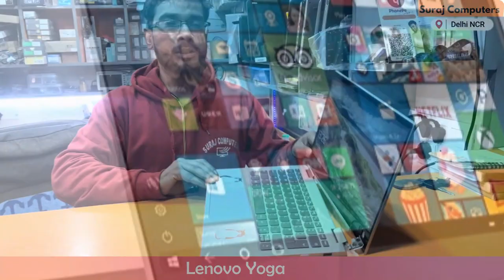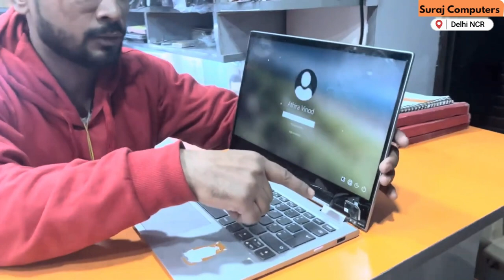Lenovo Yoga 730: Hinge & Cracked Screen Issues | Warranty Resolution Guide!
Facing hinge problems or a cracked screen on your Lenovo Yoga 730? Don't worry—we've got you covered! Join us in this comprehensive guide as we explore common hinge and screen issues, share troubleshooting tips, and navigate the warranty resolution process. Learn how to address these issues efficiently and ensure a smooth repair or replacement under warranty. Get your Lenovo Yoga 730 back in top shape with our expert advice!